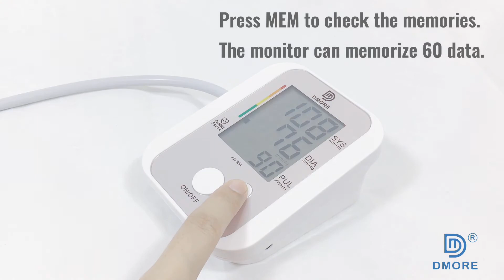Automatic Digital Blood Pressure Monitor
Automatic Digital Blood Pressure Monitor Model: AS-35A
Hangzhou DEMO Medical Technology Co., Ltd.Blood is carried from the heart to all parts of your body through vessels called arteries. Blood pressure is the force of the blood pushing against the walls of the arteries. Each time the heart beats, it pumps out blood into the arteries. Blood pressure is at its highest when the heart pumps or ejects blood.This is called Systolic Blood Pressure. Blood pressure is at its lowest when the heart rests ( in- between beats).
This is called Diastolic Blood Pressure. The blood pressure is constantly changing. The different cuff fitting and measurement posture can cause the blood pressure to change. You should take the measurement at the same time with the same arm and posture everyday.